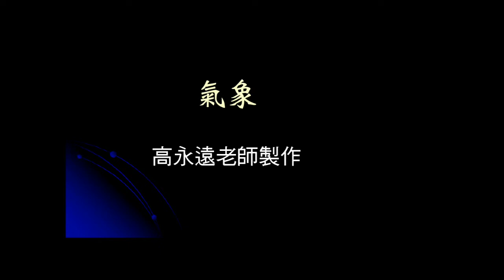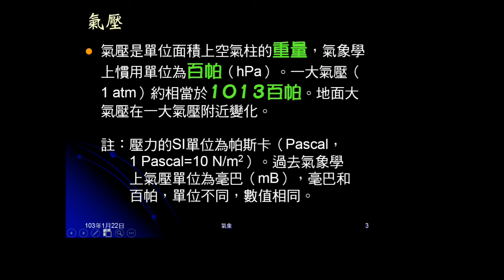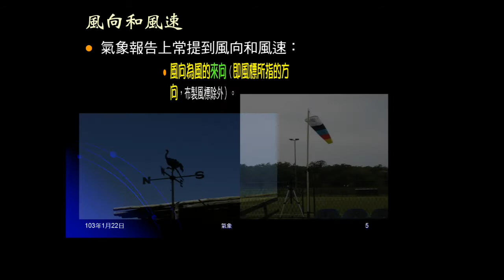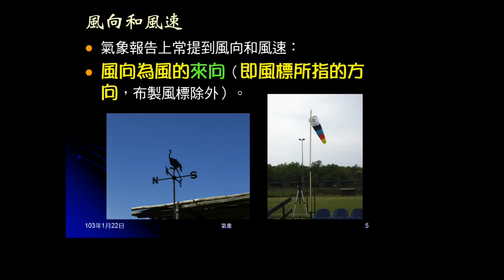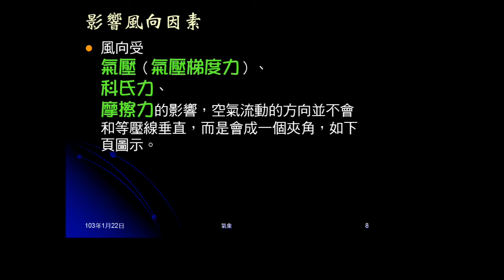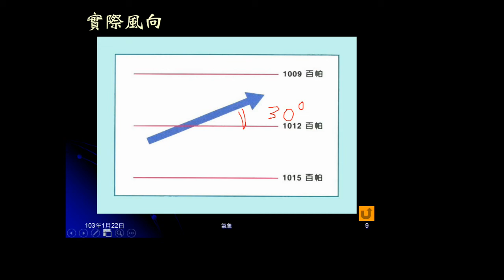102學年地科_大氣12：氣壓、風向（意義、影響因素）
介紹氣壓的意義及單位。說明風的形成及風向和風速。解釋影響風向的三個因素及最後形成的結果。